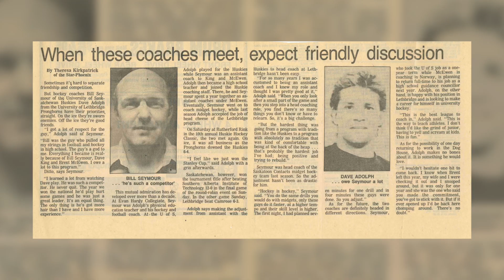2023 Wall of Fame • Bill Seymour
For decades, William (Bill) Seymour has been a part of Huskie Athletics, as a student-athlete, coach, alumni, and interim Athletic Director from 2006-08. He has been an integral part of the men’s hockey program, as a player, coach, and alumni.

Along with friend Michael PJ Kennedy, Bill started research for Dogs on Ice: A History of Hockey at the University of Saskatchewan, with its first edition published in 2006, and second edition published in 2015. It’s widely considered to be the most comprehensive history of a hockey program in U SPORTS.

Bill was an integral part of the Home Ice Committee, dedicated to fundraising for Merlis Belsher Place, which opened on the University of Saskatchewan campus in 2018.

2023 Huskie Athletics Wall of Fame Inductee
Builder - Bill Seymour